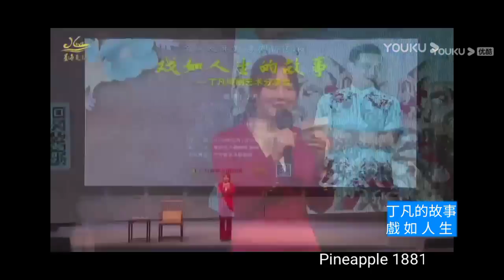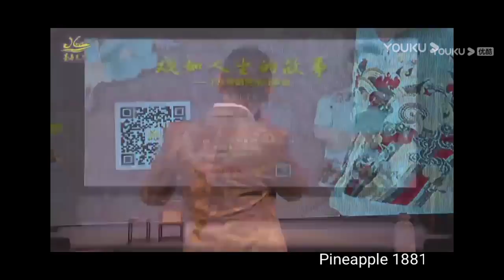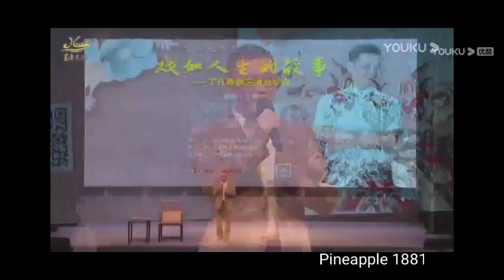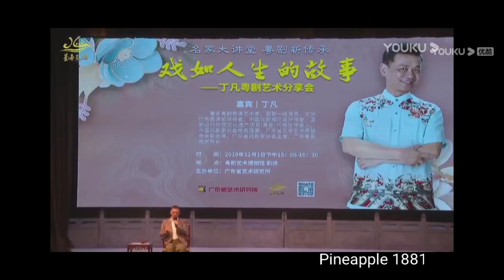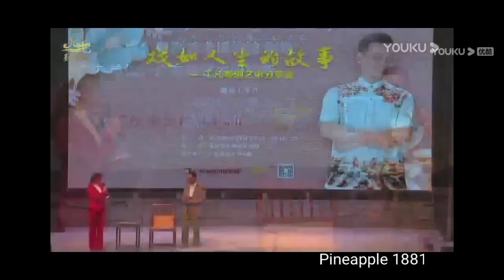粵劇 《丁凡粤劇藝術分享會~戲如人生的故事》他高中畢業後，二十多歲入劇校受訓，四十年的演戲生涯，受不少挫折和風浪，終能任省粤劇院文武生及院長，且聽他娓娓道來他的奮鬥故事 canton opera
名段欣賞
「名家大講堂  粤劇新傳承」之
《丁凡粤劇藝術分享會~戲如人生的故事》
2019年12月1日
廣東粤劇藝術博物館劇場